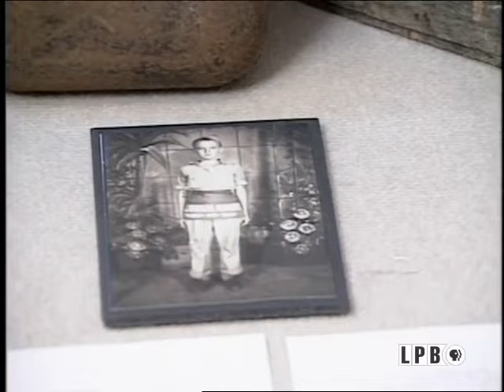Louisiana Maneuvers | Homefront | Lost Louisiana (2001)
We present a scrapbook of stories from World War II, including Pineville’s Louisiana Maneuvers. This poignant essay on Louisiana’s role in the war salutes our state’s unique patriotism and essential role in our nation’s greatest fight for freedom.